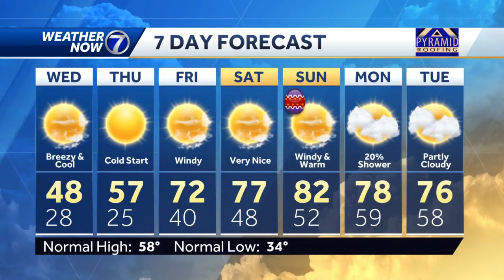Winds diminish a bit